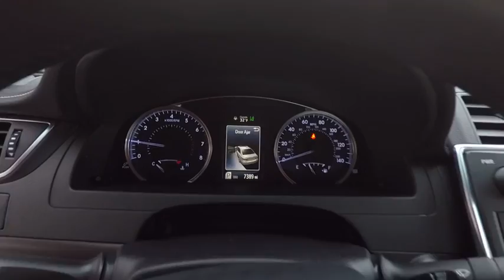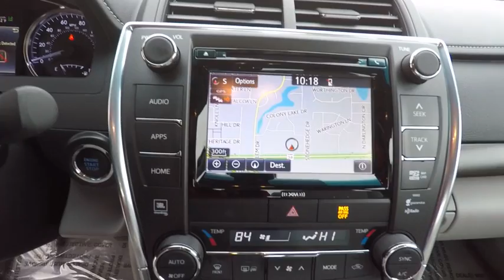2016 Toyota Camry XLE Schaumburg IL Q7708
2016 Toyota Camry XLE

Schaumburg Toyota
875 W Golf Rd